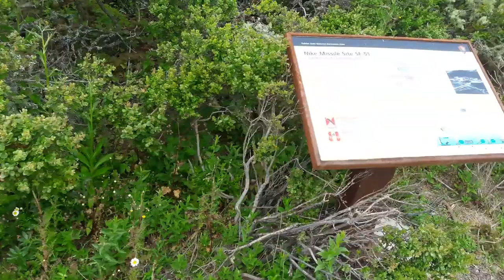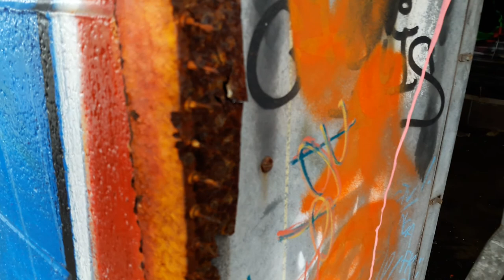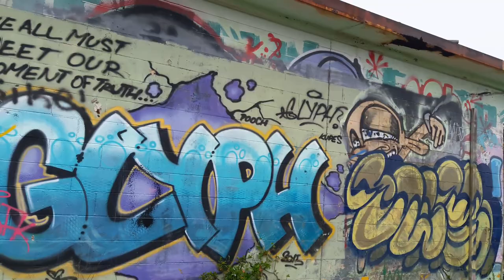Nike Missile Site SF-51